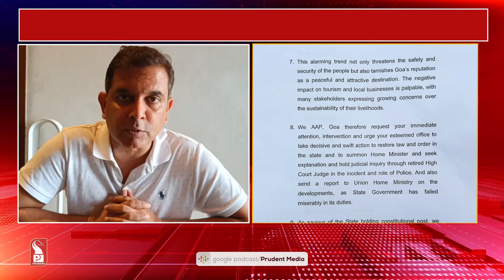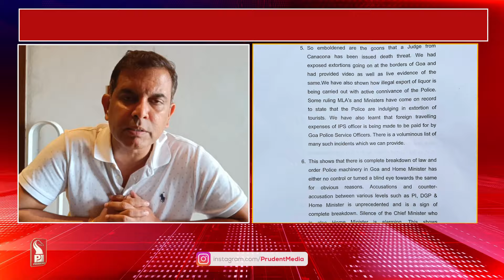AAP PETITION GOVERNOR OVER 'LAW & ORDER' SITUATION IN GOA